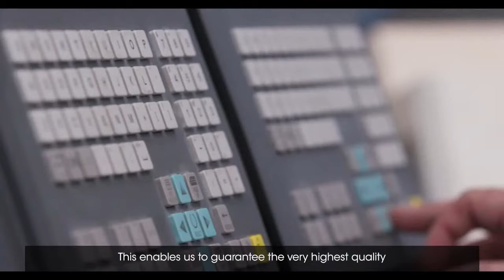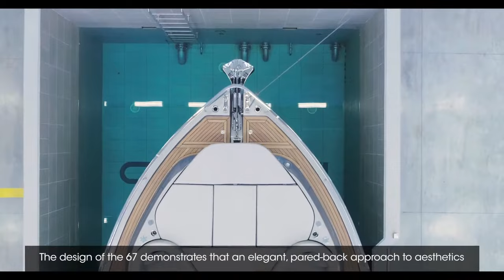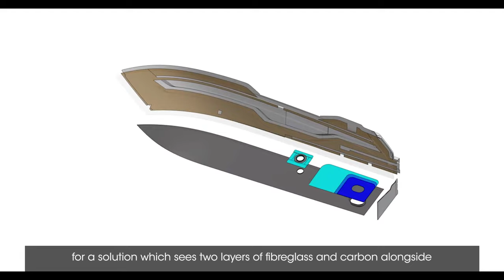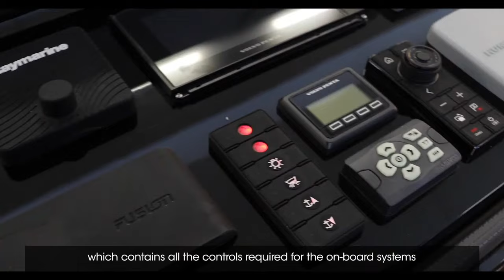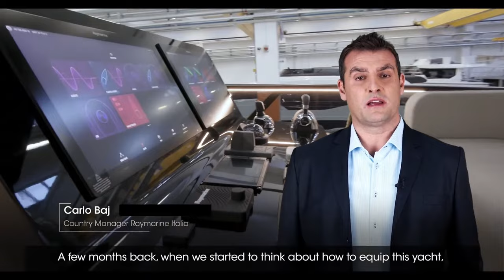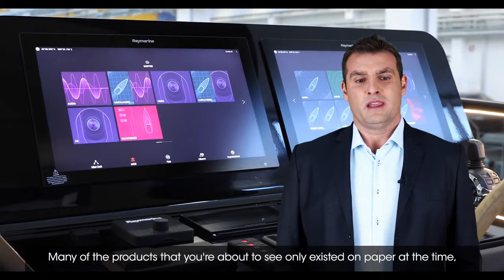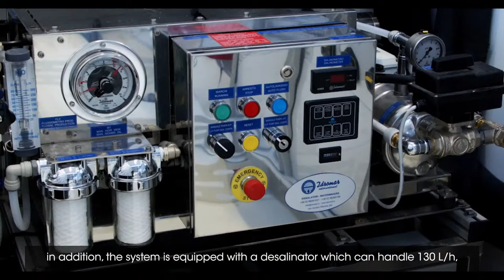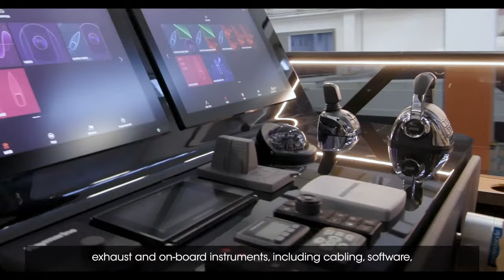Cranchi Sessantasette 67 ft | The new generation flybridge yacht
Here is the new yacht that will enrich the Cranchi flybridge range. With a length over all that exceeds 67 feet (20.8 meters), the new model is called CranchiSessantasette, like the number, written in full and in Italian.

A yacht capable of offering even more than its length might suggest: the best of Made in Italy design and style, top class technical solutions and a dedicated customization service.

00:00 Intro
00:22 Ing. Andrea Sala - Seventy Plant Production Director
01:39 Ing. Antonio Bilotta - Project Manager Cranchi Sessantasette
04:00 Christian Grande - Chief Designer
08:21 Ing Marco Vitti - Research and Development Department
12:07 Ing. Antonio Bilotta - Project Manager Cranchi Sessantasette
16:34 Ing. Enrico Sonnini - Research and Development Department
21:42 Carlo Baj - Country Manager Rayamrine Italia
25:07 Ing. Gherardo Mazza - Research and Development Department
28:44 Ing Marco Aureli - Research and Development Department
32:37 Conclusion

Or contact CranchiDealers, a network of qualified dealers who will be able to offer you assistance before and after the purchase of your yacht 👉🏻